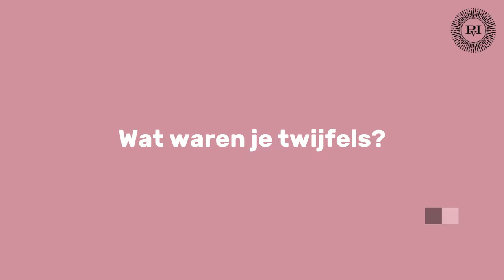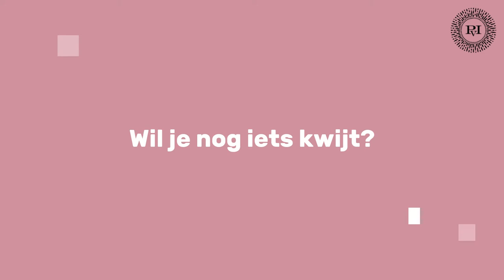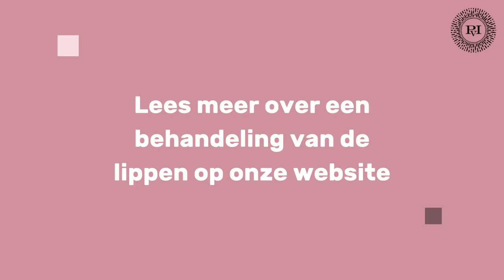Seyenna wilde meer volume in haar lippen | Praktijk voor Injectables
Seyenna Vink kwam naar Nijmegen om haar lippen te laten behandelen. Bekijk de video waarin Seyenna vertelt hoe zij de behandeling met Saypha Volume ervaren heeft.